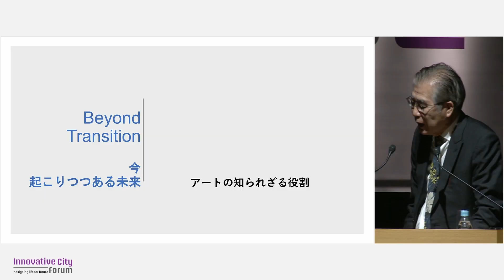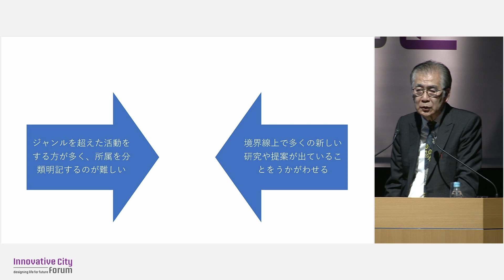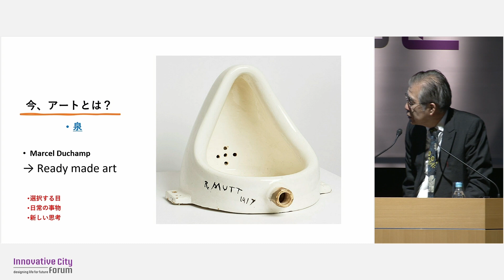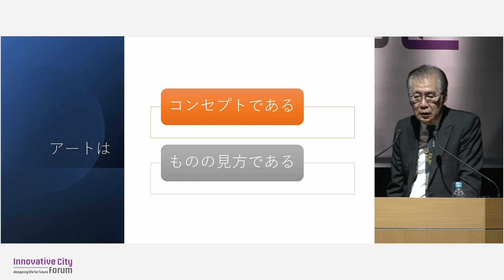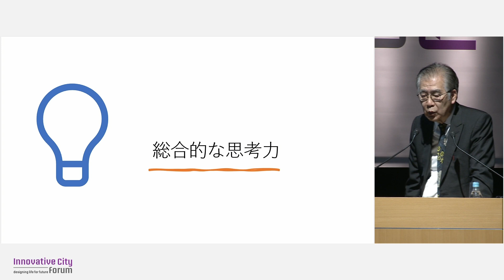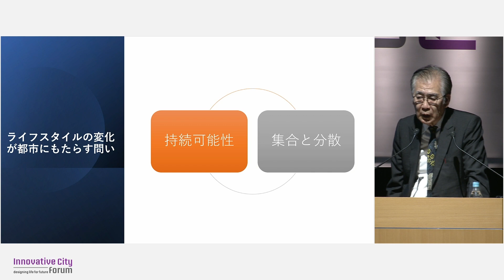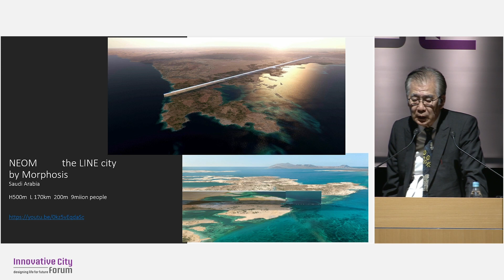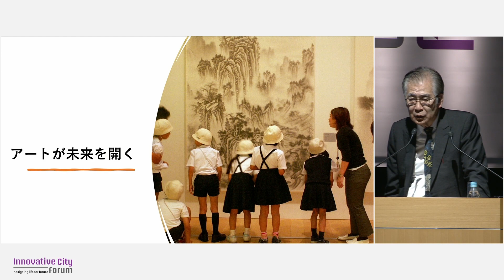【ICF2022】南條 史生 - 「アートの知られざる役割」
【SPEAKER】南條 史生
森美術館特別顧問

慶應義塾大学経済学部（1972年）、および文学部哲学科美学美術史学専攻（1977年）卒業。国際交流基金（1978～1986年）等を経て、2002年より森美術館副館長、2006年11月から2019年まで館長をつとめる。2020年1月より特別顧問。過去に、ヴェニス・ビエンナーレ日本館（1997年）および台北ビエンナーレ（1998年）のコミッショナー、ターナー・プライズ審査委員（ロンドン、1998年）、横浜トリエンナーレ（2001年）、シンガポール・ビエンナーレ（2006年／2008年）アーティスィック・ディレクター、茨城県北芸術祭（2016年）総合ディレクター、ホノルル・ビエンナーレ（2017年）キュラトリアル・ディレクター、北九州未来創造芸術祭-ART for SDGs-(2021年)ディレクター等を歴任。森美術館にて自ら企画者として携わった近年の企画展に、「医学と芸術展：生命（いのち）と愛の未来を探る―ダ・ヴィンチ、応挙、デミアン・ハースト」（2009～10年）、「メタボリズムの未来都市展：戦後日本・今甦る復興の夢とビジョン」（2011～12年）、「宇宙と芸術展：かぐや姫、ダ・ヴィンチ、チームラボ」（2016～17年）、「建築の日本展：その遺伝子のもたらすもの」（2018年）、「未来と芸術展：AI、ロボット、都市、生命―人は明日どう生きるのか」（2019～20年）等。著書に「疾走するアジア―現代美術の今を見る」（美術年鑑社、2010年）、「アートを生きる」（角川書店、2012年）等がある。